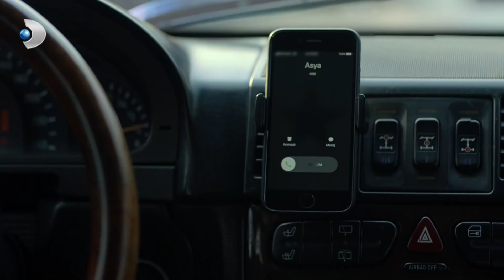Azize'ye İntikam Ateşi Zehir İçirdi! - Azize 2. Bölüm